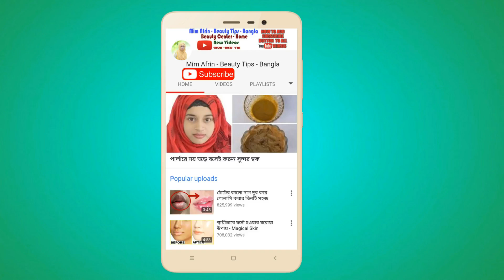রোদে পোড়া দাগ দূর করার উপায় মাত্র ৫ দিনে II BODY POLISHING